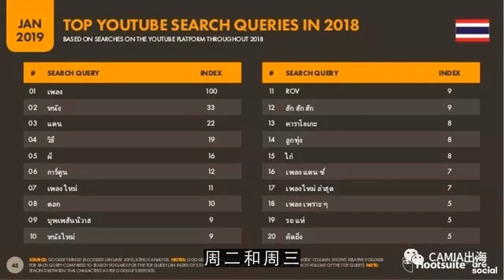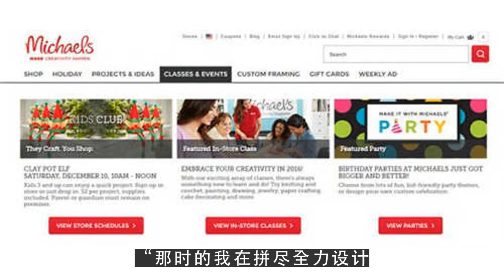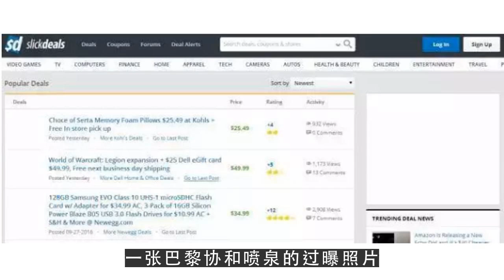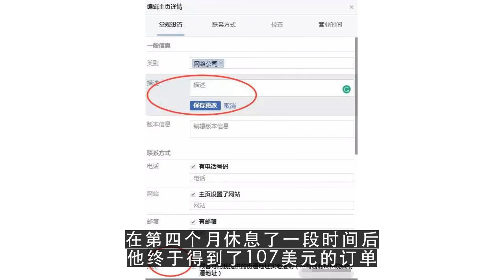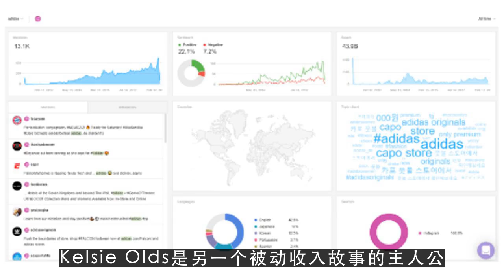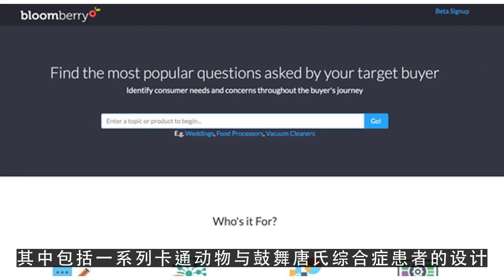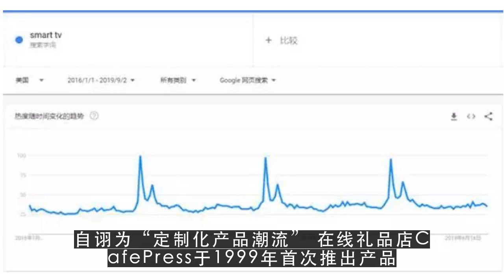youtube赚钱,无需费用库存和投资，一大波国外电商卖家正在靠MerchbyAmazon“致富”1